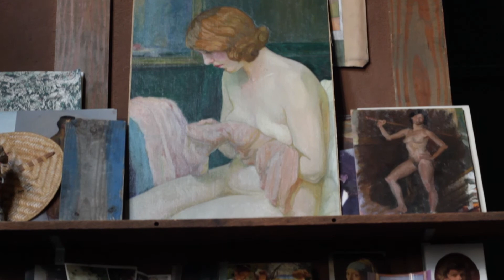Interview with Carl Samson